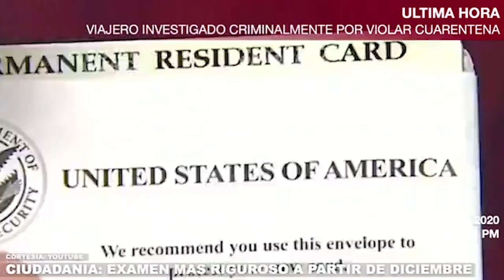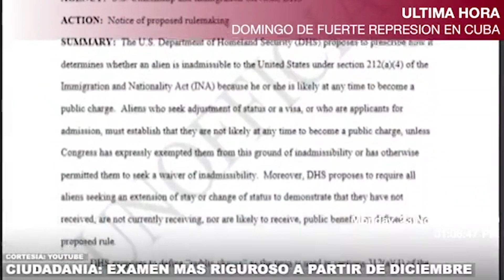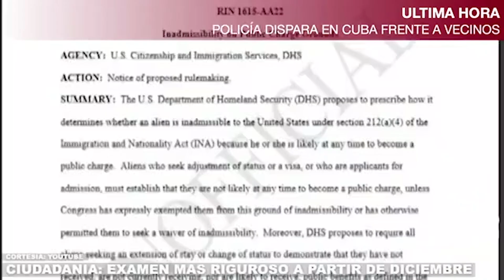CIUDADANÍA EN ESTADOS UNIDOS: CAMBIO EN EXAMEN DE CIUDADANÍA CON MÁS PREGUNTAS Y OTRAS EXIGENCIAS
A PARTIR DEL PRÓXIMO PRIMERO DE DICIEMBRE EL EXAMEN DE CIUDADANÍA EN LOS ESTADOS UNIDOS CAMBIA E INCLUYE 28 PREGUNTAS MÁS PARA ESTUDIAR Y 20 PREGUNTAS OBLIGATORIAS, DE LAS CUALES SE TENDRÁN QUE RESPONDER 12 DE MANERA CORRECTA.